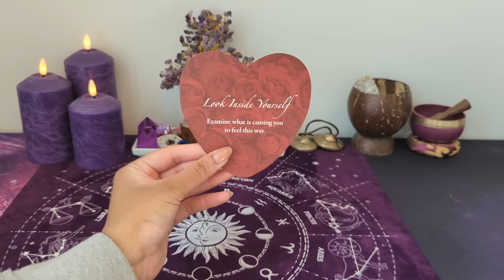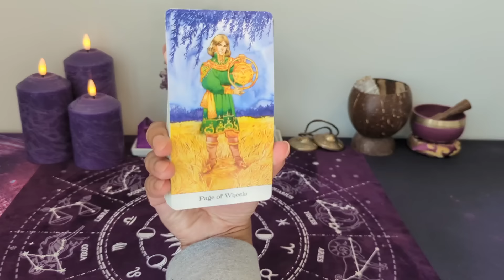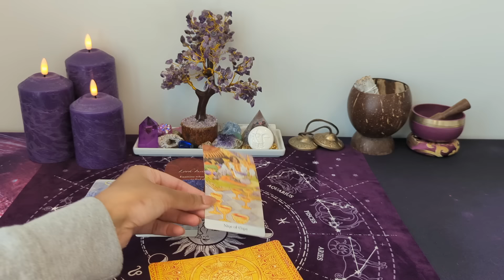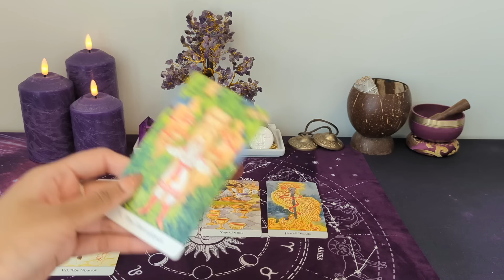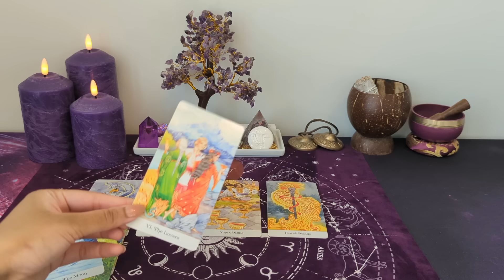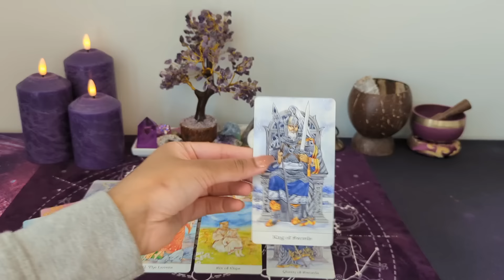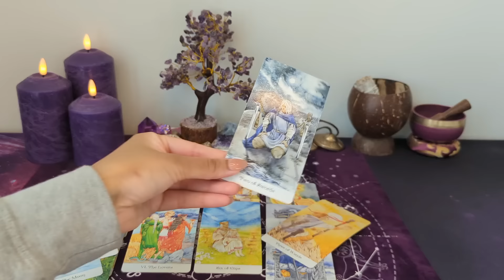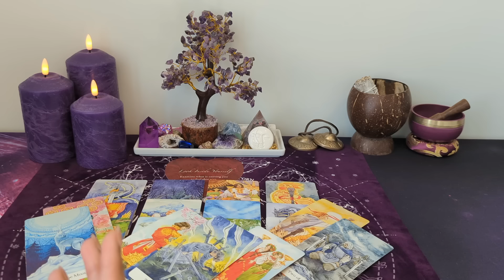♊︎ GEMINI - Questioning whether this separation was necessary...